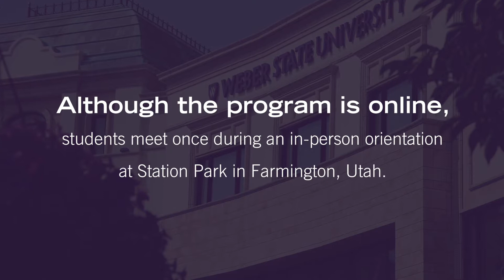Weber State Executive Master of Health Administration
License ID: DL-i0f-yokf39d8et
License Issued: 12/13/18

WSU does not discriminate on the basis of race, color, national origin, pregnancy, genetics, age (over 40), disability, religion, sex, sexual orientation, gender identity/expression, veteran, active military status, and other classifications protected by law in its programs and activities.

Information is available from, and discrimination and harassment complaints may be filed with, the Executive Director of AA/EO, , MA 101, or .